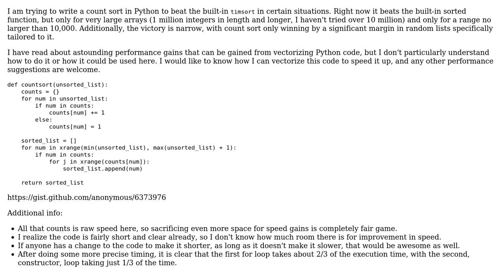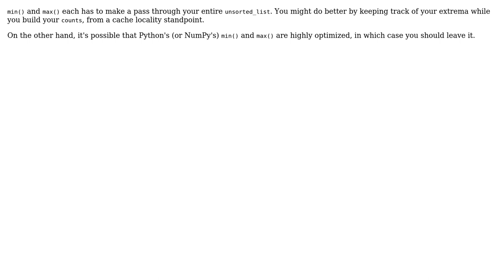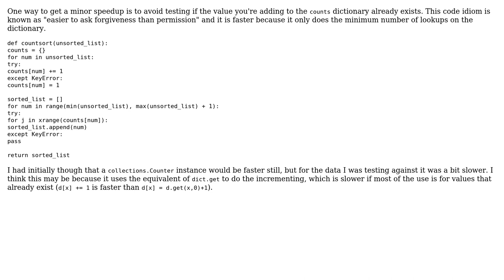Code Review: Beating built-in timsort with own count sort function (3 Solutions!!)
Code Review: Beating built-in timsort with own count sort function

With thanks & praise to God, and with thanks to the many people who have made this project possible! | Content (except music & images) licensed under CC BY-SA | Music | Images & others | With thanks to user sortfiend user Janne Karila user Jamal user Blckknght user 200_success and the Stack Exchange Network Trademarks are property of their respective owners. You are responsible for your own actions.